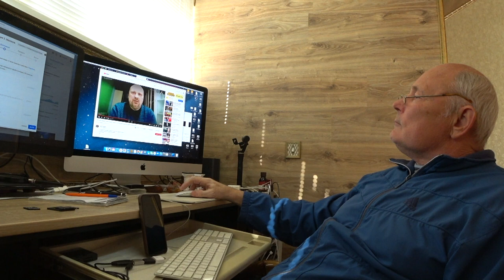ШКОЛА ЗОЖ и ЛЕЧЕНИЕ. Малахов.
Школа Духовного и Физического совершенства … Хотите чтобы Вас полечили ... полечат согласно современным протоколам! А там как уж повезет ...